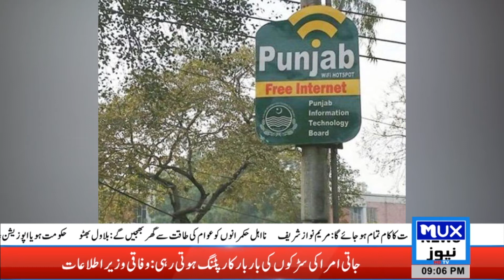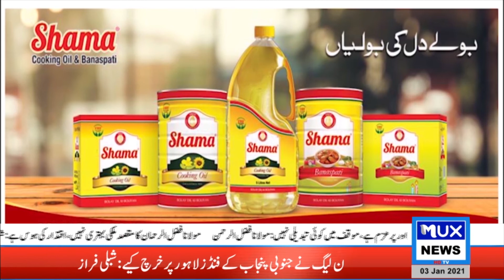News Bulletin || 03 January 2021 || 09:00 PM || MUX News HD